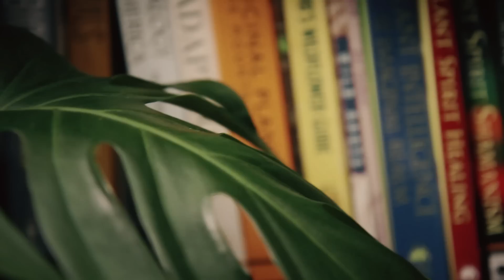Summer is the Season of Rest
Three herbs to help you relax into summertime

*ABOUT ASIA*
I’m a writer, herbalist, earth intuitive, and the guide behind an online hub for learning, healing and connecting with the living world. I’m so glad you’re here.  In the last decade I’ve worked with over 20,000 students and if I’ve learned anything, it’s this— we are at a turning point in this world, and empaths and sensitives are here to help midwife that change. The earth wants you to see your goodness.

*LEARN MORE*
Read my bestselling book, Mirrors in the Earth, and encounter the benevolence of the living world